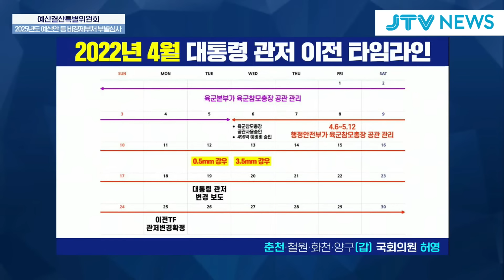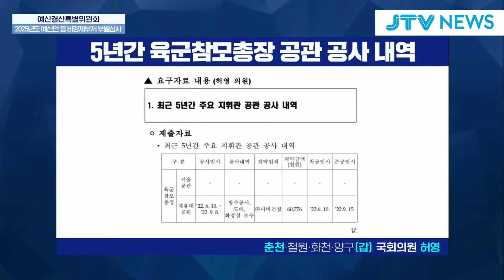"공사를 누가 했습니까? 유령이 했습니까?"...달라진 발언 꼬집자 당황해 소리치는 국방부장관